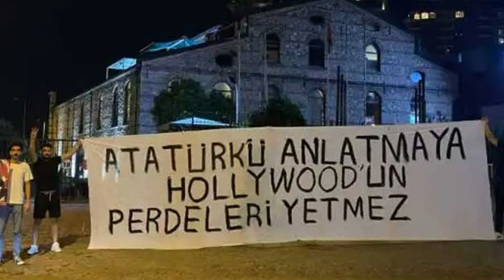Çukur efsanesi geri dönüyor! Başrol ve yayın tarihi netleşti!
Bir döneme damgasını vuran Çukur dizisi ekranlara geri dönmeye hazırlanıyor! Peki Çukur dizisinde bizleri bekleyen sürprizler neler? Dizi ile ilgili tüm detaylar videomuzda!